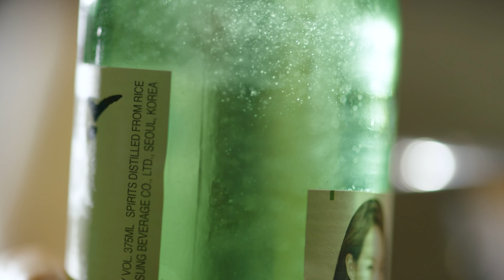Cooking Korean food with live seafood ! | Seoulfood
Traditional Korean street food turned staple, dive deep into the making of haemul tteokboki, one of Korea’s most beloved seafood stews.

Whipped up by Esther Choi of Mokbar NYC
Directed by Jason Ano
Edited by Daniel Pinto

KANE - Hidden Valley (from Black Marble Collective Vol. 5)

88 is double happiness